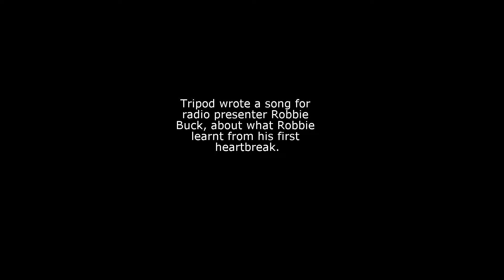Tripod - Teach You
Live on Double J radio, Tripod play a song to Robbie, incorporating his time at an all-boys school, the amount of gel he used to wear in his hair, and what he learnt in his first relationship. Written in a couple of hours.
Tripod have a great new podcast, and this song is discussed by Yon in Episode 12. Go and listen